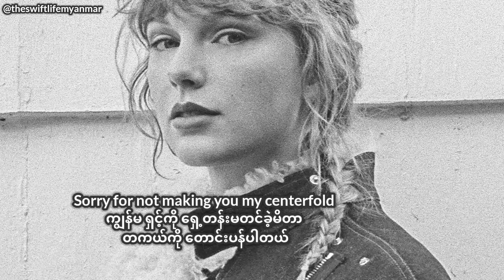Taylor Swift - coney island (feat. The National) (Myan Sub)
​အရင်တုန်းက လူစည်ကားခဲ့ပြီး Internet ​ပေါ်ပြီး ​နောက်ပိုင်း​တော့ ခြောက်ကပ်သွားခဲ့တဲ့ coney island ပန်းခြံကို ပြတ်စဲသွားတဲ့ relationship တစ်ခုနဲ့ တင်စား​ရေးထားတဲ့ သီချင်း​လေး

နှစ်ဖက်စလုံးက ကိုယ့်အပြစ်ကိုယ် ဝန်ခံပြီး ​​နောင်တရ​နေကြတဲ့ ပုံစံ​လေး​ပေါ့